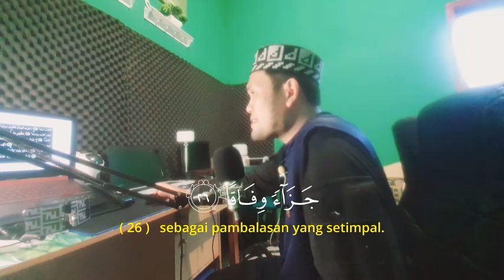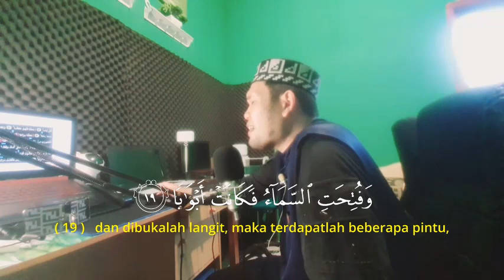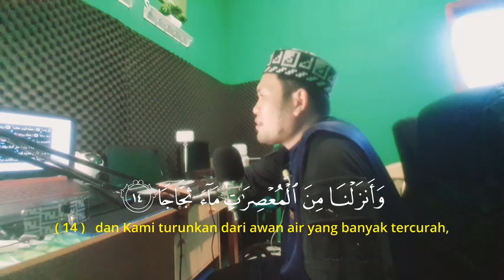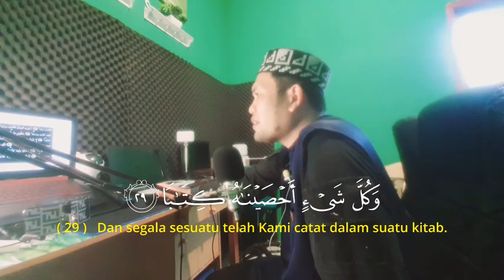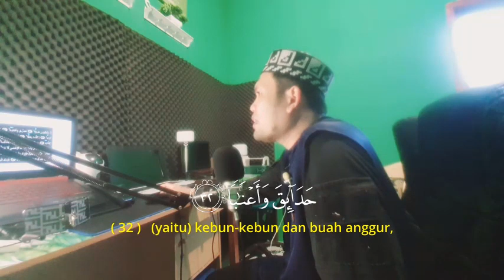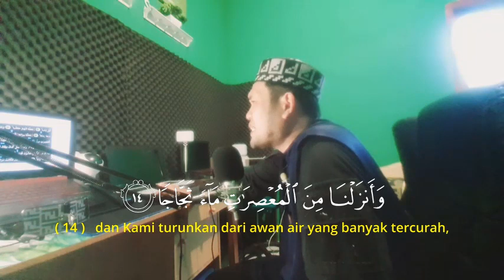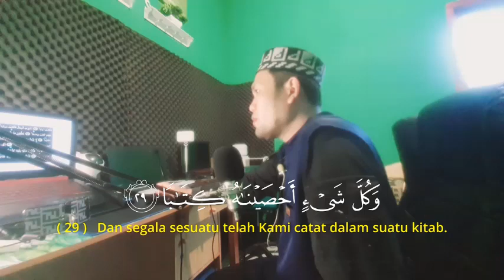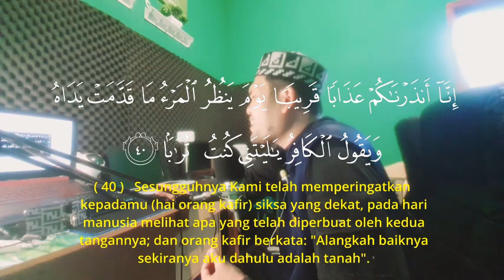3 JAM FULL PENENANG HATI DAN PIKIRAN